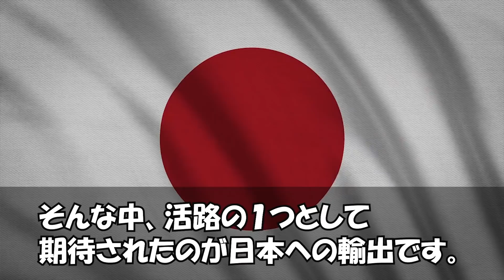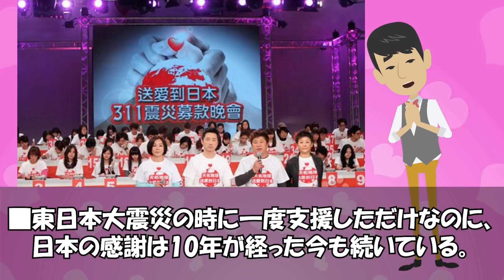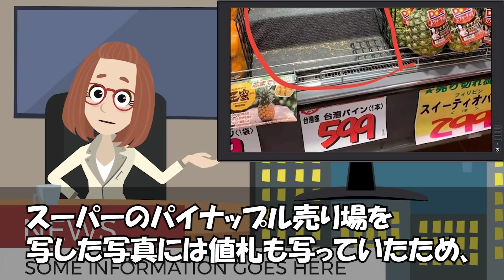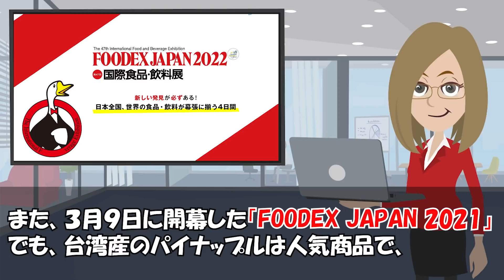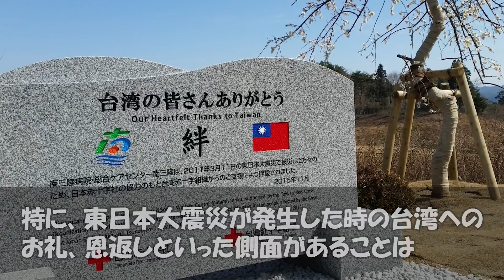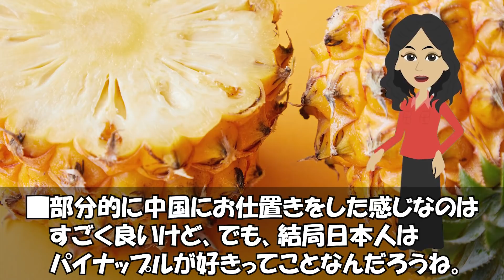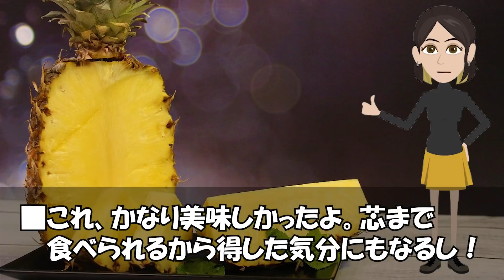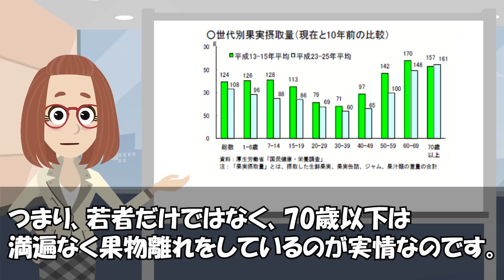【海外の反応】台湾大感動！衝撃的な光景に涙が…。日本で起こった『まさかの光景』を現地大手メディアも報道！感謝の嵐が!!【世界のJAPAN】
‹動画詳細›
■引用・参考サイト